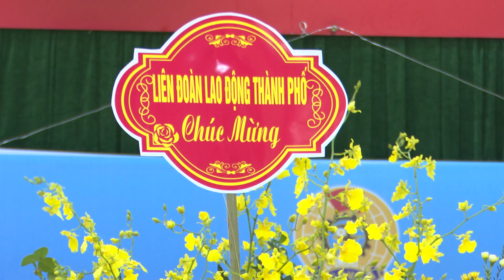ĐH CÔNG ĐOÀN PHƯỜNG HOÀNG VĂN THỤ LẦN THỨ VI, NK 2023 - 2028